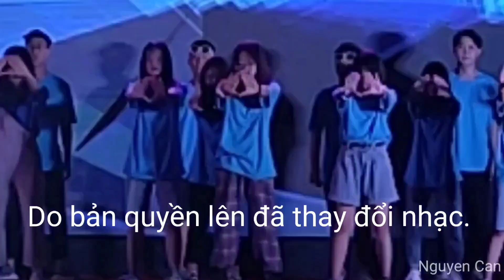Trường THPT An Lão-Toàn Cảnh Tuần Học Trải Nghiệm Quốc Phòng-2020./Nguyen Can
Đây là những hình ảnh của học sinh Trường THPT An lão ngày đầu đến Trung tâm giáo dục Quốc phòng và buổi tối giao lưu Đêm hội trăng rằm./Nguyen Can.
Bản quyền thuộc về Nguyen Can.
Chúc mọi người Hạnh phúc và thành công.